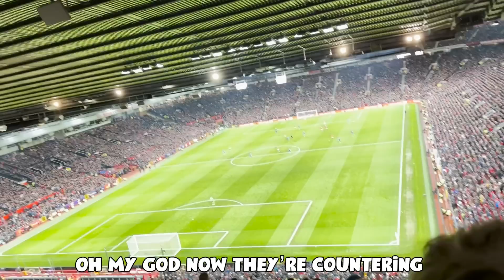I got HURT by POLICE at MAN UNITED AWAY!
Highlights of Manchester United V Everton in the FA CUP

My previous uploads have included:
Top 100 with a Bronze Team + R9.
Top 100 with a Silver Team.
40-0 with a 100k Team.
etc etc